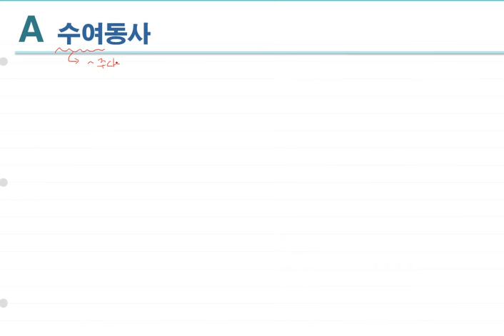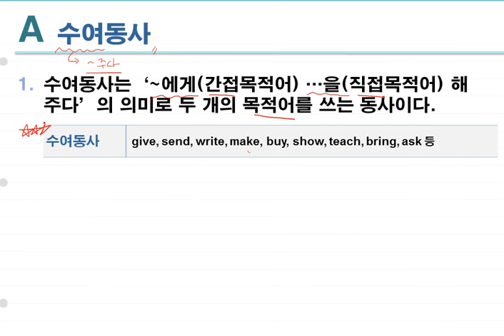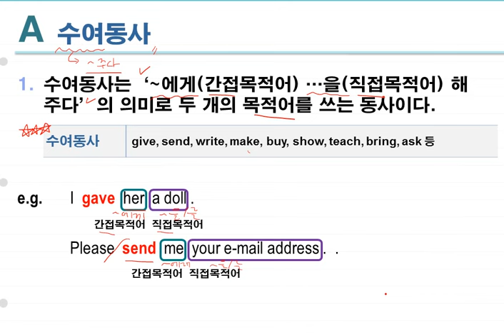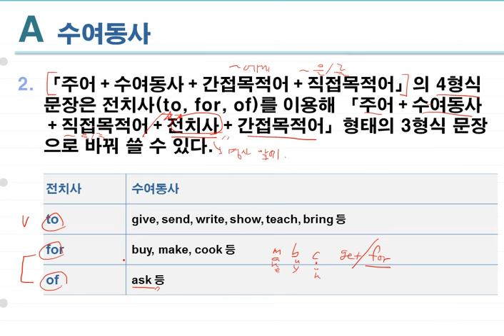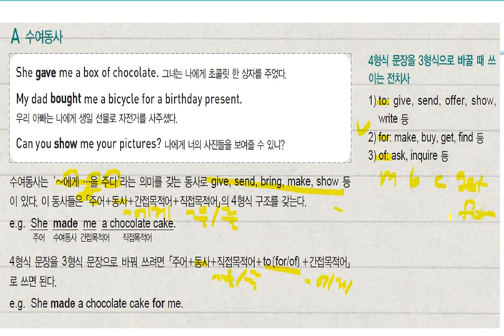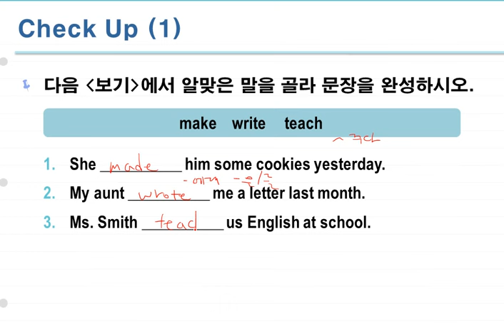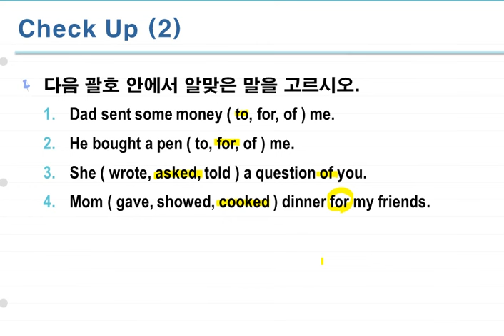두산동아(이) 중1 Lesson 10 My Visit to Ancient Korea 문법 Part 1: 수여동사